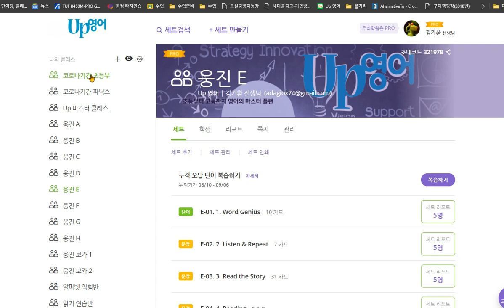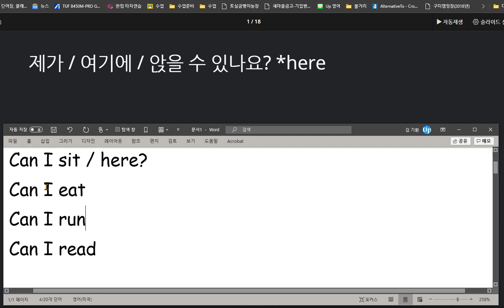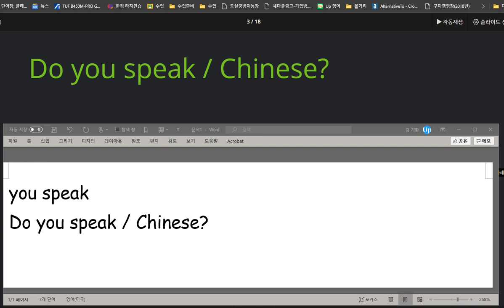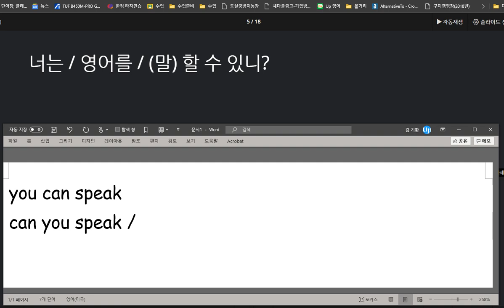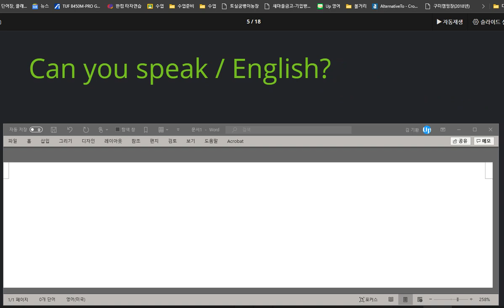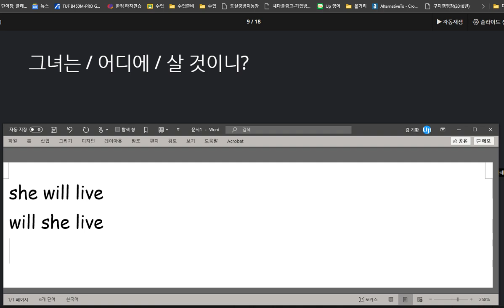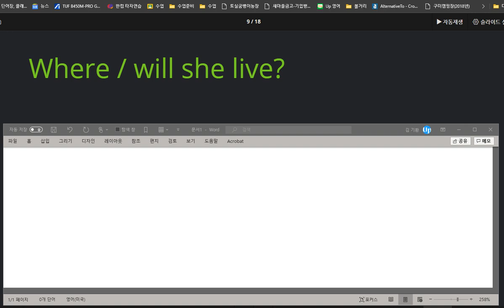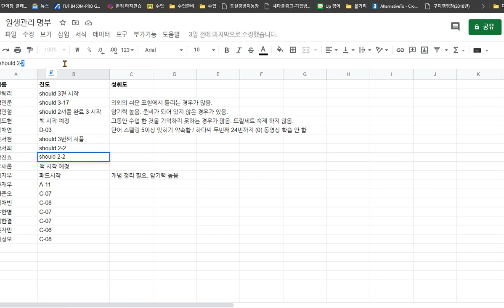박진효 2020 09 07 칭찬 지난시간보다 주어진 시간동안 많은 문장을 소화했습니다 아직 단어를 익히는 것은 더 필요합니다